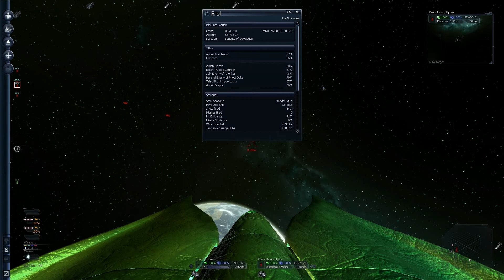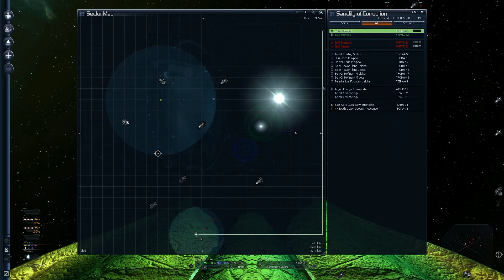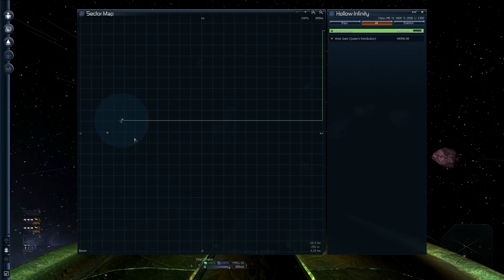Let's Play X3 Albion Prelude Dead is Dead Part 7 (Ohh Shiny, Though a little chared)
As I get a new ship we are quickly devided. but not before some money is traded :D